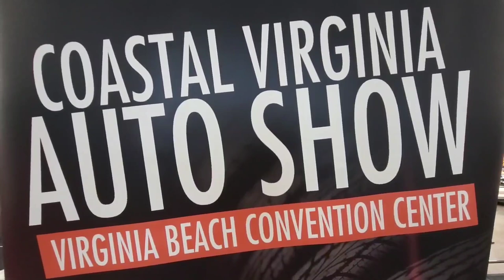Classic Ford Truck